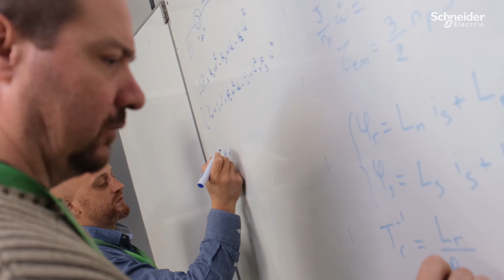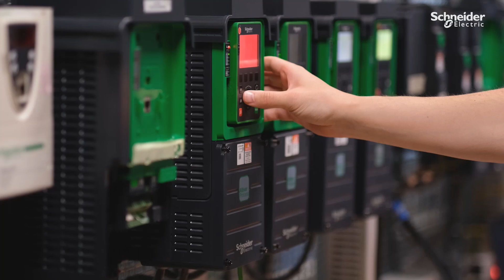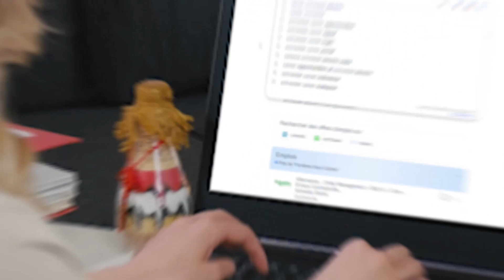Explorez notre centre d'expertise pour une énergie durable ! | Schneider Electric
Découvrez comment nous améliorons l’efficacité énergétique et réduisons l’empreinte carbone grâce à des solutions innovantes. Sur notre site de R&D de Pacy-Sur-Eure, nous développons les variateurs de vitesse et les démarreurs Altivar, essentiels pour augmenter l’efficacité énergétique des moteurs électriques.

Regardez la vidéo pour rencontrer notre équipe dédiée d’experts en génie mécanique, en électronique de puissance, en logiciels embarqués, en cybersécurité et en loT. Ils travaillent sans relâche à la numérisation des processus, à la maintenance prédictive, à l’analyse des données et à la réduction de l’empreinte carbone. Leurs efforts ont abouti à de nombreux brevets et publications dans des revues scientifiques.

Ensemble, nous faisons la différence pour un avenir plus durable ! 🌎